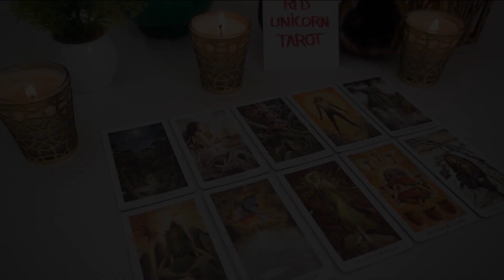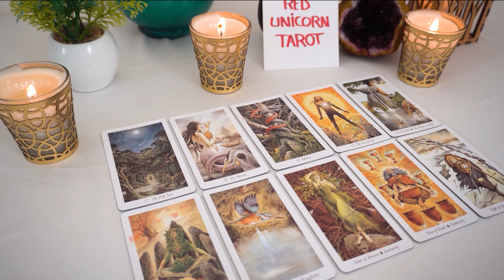GEMINI💖 THIS Wish Just Suddenly Drops Into Your Lap Gemini!!!🔮👀